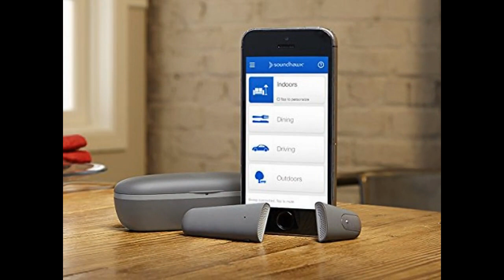Hearing Aids | Soundhawk Smart Listening System Review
Tips before purchasing hearing aids
Hearing Loss, Hearing Aids ~ What?
My Hearing Aids | Gabrielle Regina
How its Made Hearing Aids
Lachlan's first hearing aids aged 7 weeks old. Our gorgeous baby boy.
Can Cheap Hearing Aids Work Well? MDHearingAid TV Story
Fitting and maintaining a hearing aid - A Chesterfield Royal Hospital guide
Bluetooth Compatible Hearing Aids
Hearing aids are COOL But here's why they also drive me CRAZY!
Phonack Lyric Hearing Aid Review
Starkey HALO - iPod iPad iPHONE Hearing Aid Review
First Hearing Aids
preston hears with his hearing aids for the first time
Invisible Hearing Aid Wows Aerospace Engineer
6 Month Old Baby Jaylen Hears with Hearing Aids for the First Time
Siemens lotus 12p Hearing aid review
Review for Oticon Acto Hearing Aid
Hearing Aids Are Sexy?
Deaf boy listens to music through his hearing aids
ReSound LiNX Hearing Aids Review
hearinginlynchburg
junbug1029
Gabrielle Regina
How Its Made
Toby Lever
MDHearingAidNews
TheCHESTERFIELDROYAL
JaxHearingandBalance
SarahCookeFilms
Cory Hughes
Ellen Nathan
ColumbusSpeech
tiffany crawford
Siemens
iquitwhenitscold
Bobby Lynn
beanswatter
MadrosedVlogs
National Deaf Children's Society
CompleteHearingAid